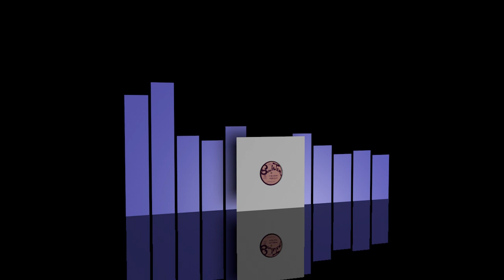Reason To Live - Funky groove [1982]